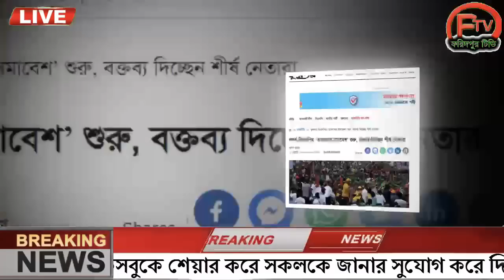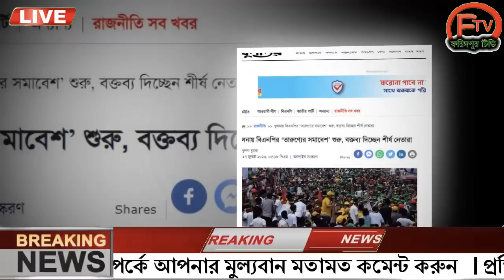এইমাত্র পাওয়া বাংলা খবর। Bangla News 18 July' 2023 |Bangladesh Latest News Today ajker taja khobor